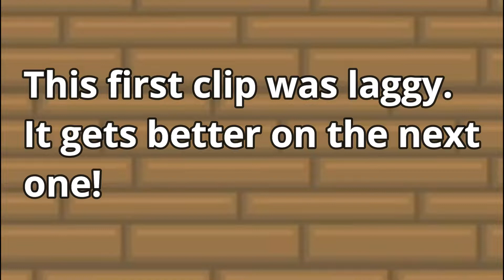Growtopia | RANDOM PICKER WHEEL DECIDES the PRIZE !!!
In this video i let random picker wheel decide the prize for random players!

First song : Far Away — Declan DP

3rd song: Ikson - Paradise